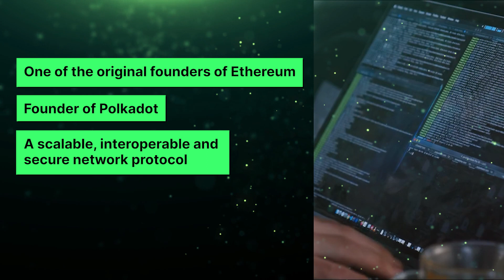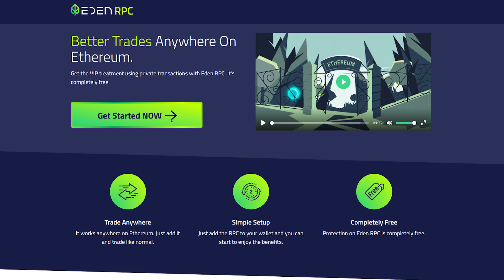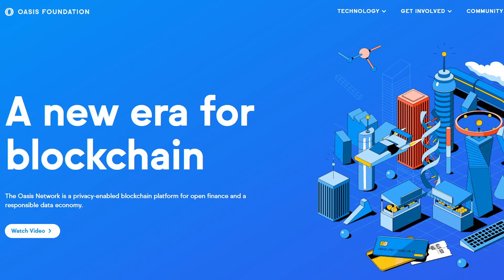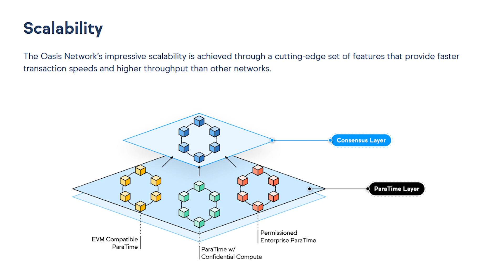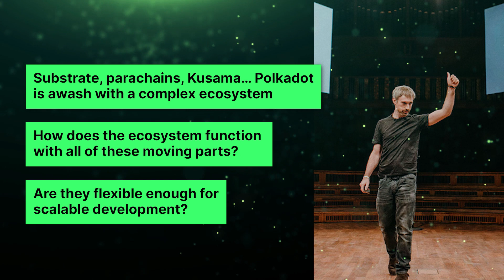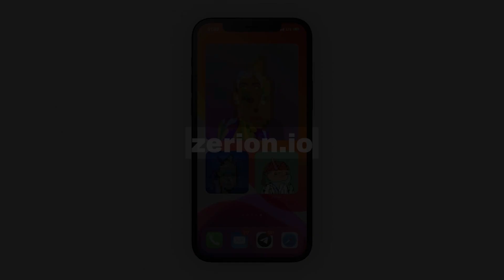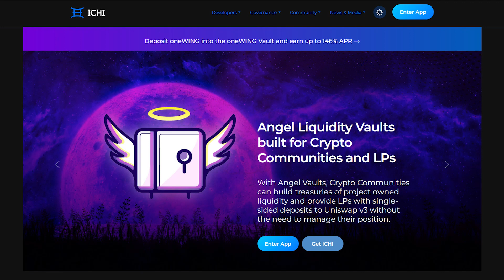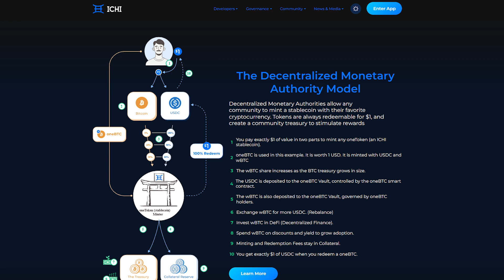Polkadot's Gavin Wood on Building a Layer 0 to Underpin the Entire Blockchain-Based Economy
This week on The Defiant Podcast we speak to Gavin Wood. Gavin's crypto journey started with Ethereum – he was one of the eight original founders and the project’s CTO in the early days. Today though, he’s busy building Polkadot, a chain that is attempting to improve where Ethereum falls short.

After years of development, the ecosystem’s first applications are finally coming to life as it lays the foundations to become a layer zero, where multiple layer 1 chains and their decentralized applications can flourish. Where does Gavin's story begin?

Timestamps:
0:00:00 Section 1, Background
0:01:22 Gavin, the early years
0:12:58 Sponsor
0:13:45 Section 2, branching out
0:14:04 Why start a new blockchain?
0:19:31 Why "Polkadot"?
0:22:09 Eth2 vs Polkadot
0:27:51 Powerchain limits
0:33:55 Sponsor
0:34:59 Section 3, the Polkadot ecosystem
0:47:15 Sponsor
0:48:04 Powerchains auctioned
0:50:20 The Polkadot lingo
0:56:43 Will there be multiple relay chains?
0:58:55 Where is Polkadot positioned?
1:04:12 The singular layer 0
1:08:47 Sponsor
1:09:17 Section 4, the web3 future
1:13:43 Can Polkadot sustain global activity?
1:15:06 Criticisms of web3
1:18:30 How is Gavin Defiant?